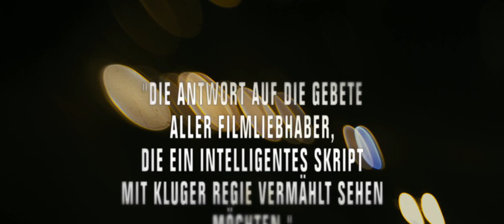No Turning Back (2013)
Ivan Locke, ein hingebungsvoller Ehemann, Vater und hart arbeitender Leiter einer Großbaustelle, steht kurz vor der größten Herausforderung seiner Karriere. Doch dann droht eine einzige, spontan getroffene Entscheidung alles zu zerstören: Ein kleiner, für den sonst pflichtbewussten Ivan völlig untypischer Fehltritt hat ungeahnte Folgen für seinen Job, seine Familie und sein gesamtes Selbstverständnis. Ivan setzt sich ins Auto, beginnt eine Wettfahrt gegen die Zeit und Tempolimits und versucht in einer Serie von Telefongesprächen, das Fundament seines Lebens vor dem Kollaps zu retten.